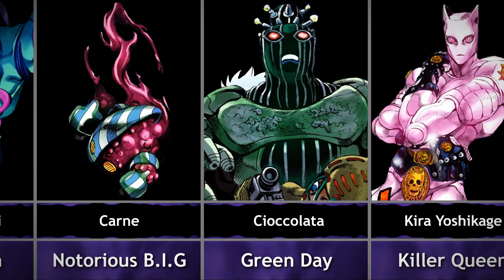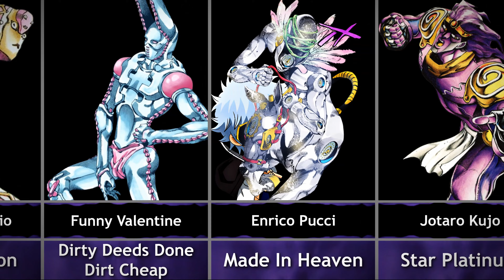Strongest Stands in JJBA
Data and Information in this video aren't 100% accurate.

Jojo's Bizarre Adventure - To Be Continued Theme (Roundabout) Hip Hop / Trap REMIX

Channel: @RiftiBeats